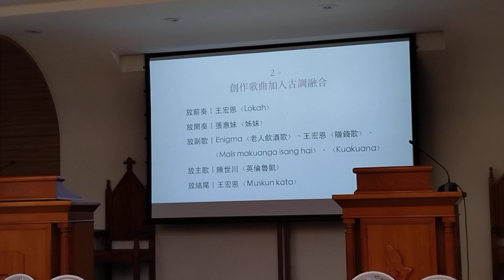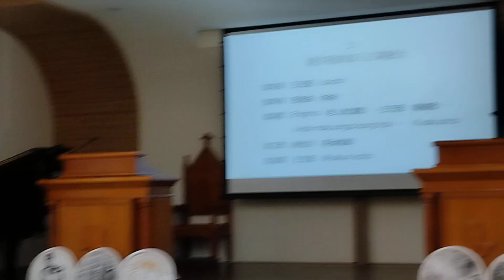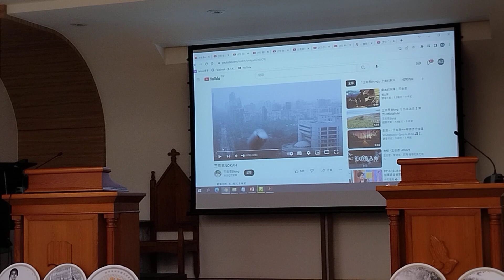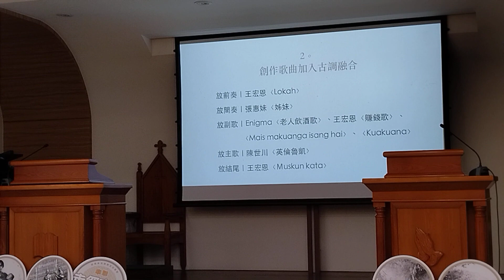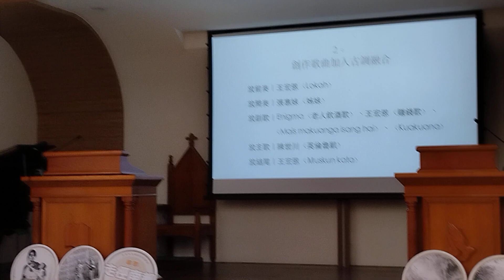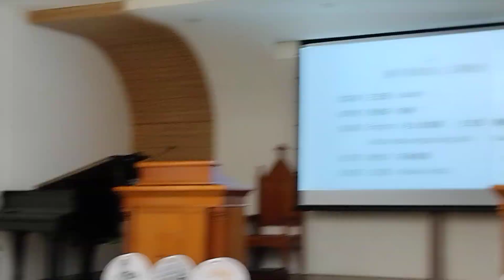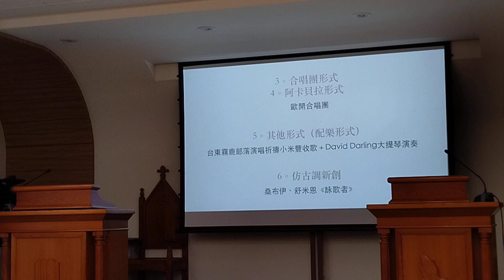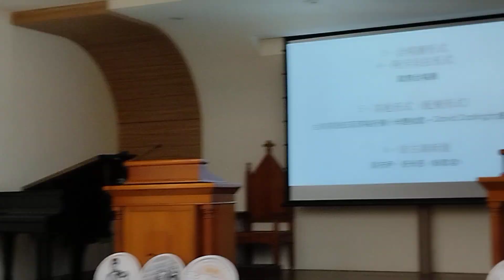［族語大師課］王宏恩- 創作曲加入古調融合（二）